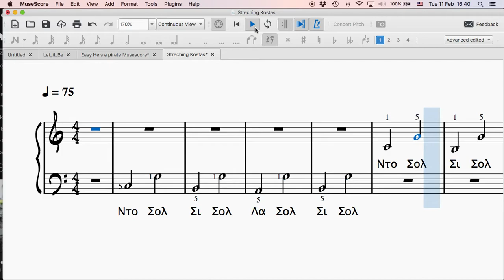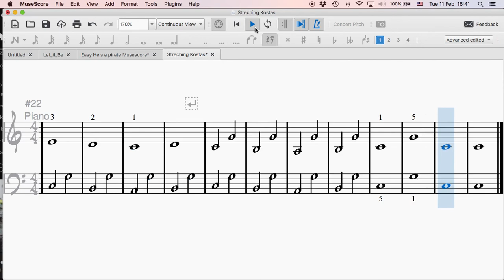Streching - Piano Exercise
Simple Piano Exercise for Right and Left Hand
Made with Musescore and Quicktime Screen Recording